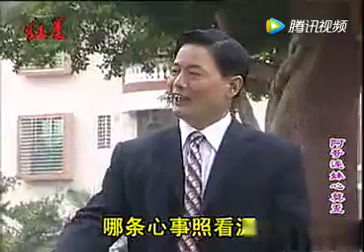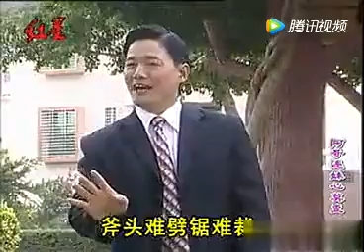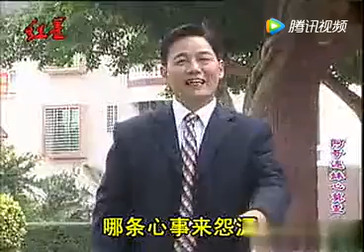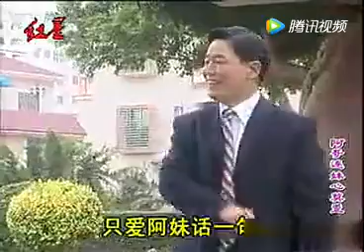【客家山歌劇】阿哥連妹心莫歪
《客家山歌》頻道致力於傳播客家山歌的精髓，讓更多的人愛上客家山歌。